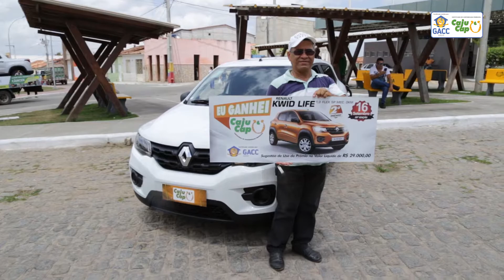Nilton Guimarães Santana 2º Prêmio 16.09.2018 - Capela - SE